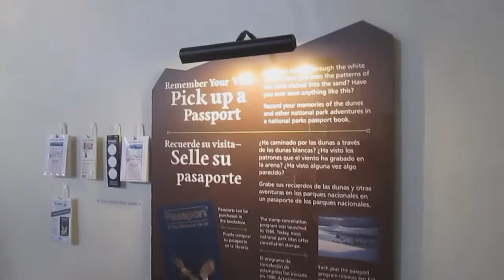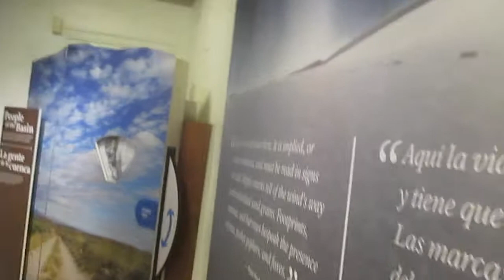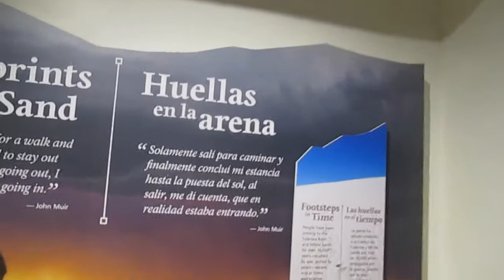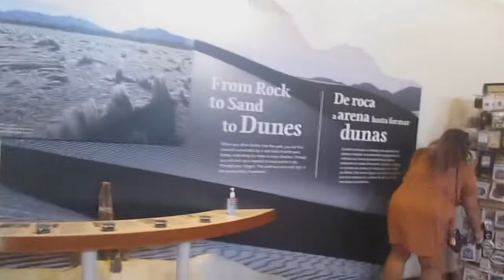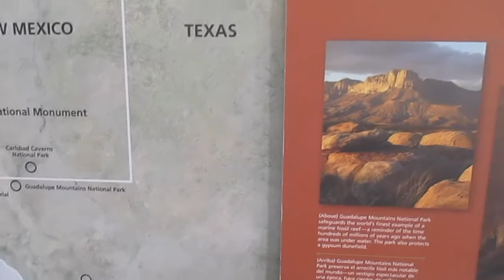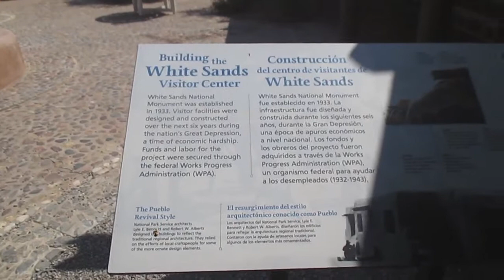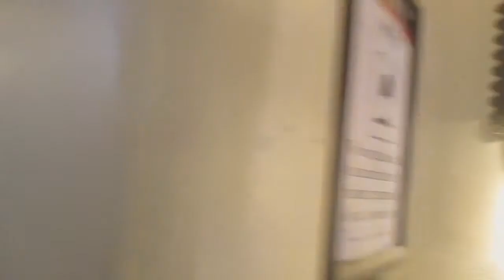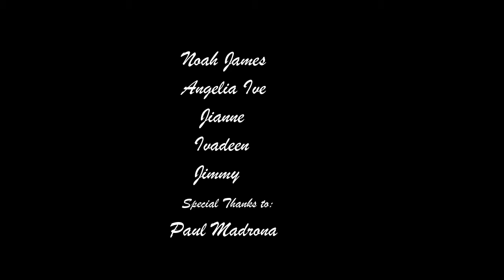White Sands National Park Visitor Center Alamogordo New Mexico S5E63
White Sands National Park was originally designated White Sands National Monument on January 18, 1933 by President Herbert Hoover; it was re-designated as a national park by Congress and signed into law by President Donald Trump on December 20, 2019. It is the most visited NPS site in New Mexico, with about 600,000 visitors each year. The park features a drive from the visitor center to the heart of the dunes, picnic areas, backcountry campground in the dune field, marked hiking trails, and sledding on the dunes. Ranger-guided orientation and nature walks occur at various times and months throughout the year.